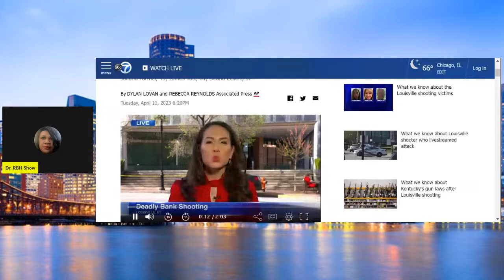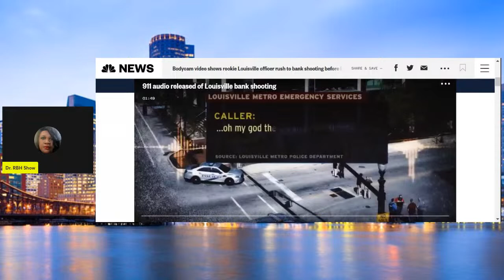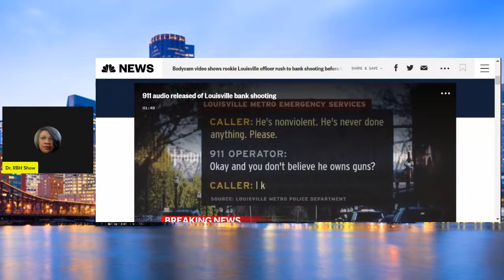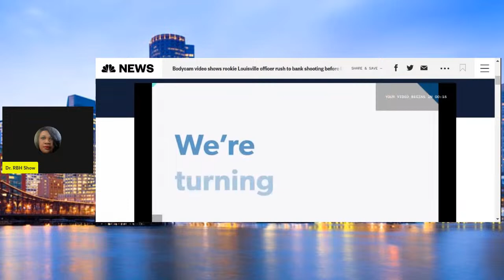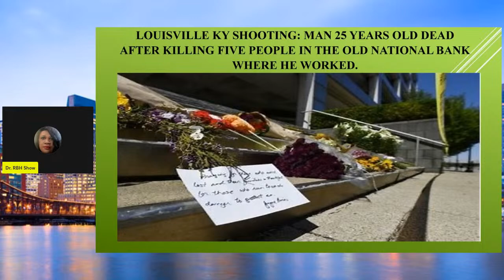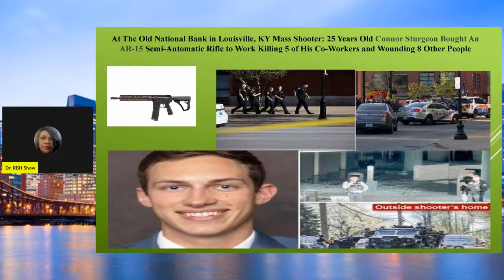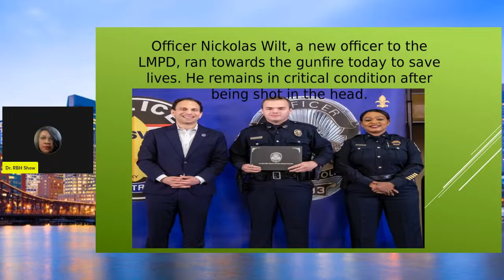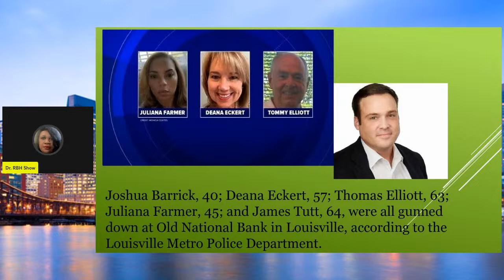At The Old National Bank in Louisville, KY Mass Shooter: 25 Years Old Connor Sturgeon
At The Old National Bank in Louisville, KY Mass Shooter: 25 Years Old Connor Sturgeon Bought An AR-15 Semi-Automatic Rifle to Work Killing 5 of His Co-Workers and Wounding 8 Other People